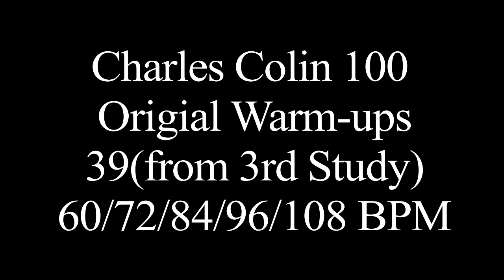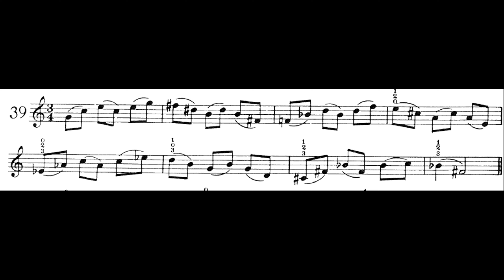🎺🎺🎺 [TRUMPET WARM-UPS] 100 Original Daily Warm Ups for Trumpet or Cornet by (Dr. Charles Colin) 39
(Trumpet Warm-Ups) 100 Original Daily Warm-Ups for Trumpet or Cornet by Dr. Charles Colin
From the Charles Colin Complete Modern Method for Trumpet or Cornet 39

Dr. Charles Colin's “100 Original Warm-ups” progresses from intermediate to more advanced levels of difficulty. These studies take the student through long tones, lip slurs and trills, as well as interval and flexibility exercises. This book is extremely useful for players of all levels, for regular studio use, and in lessons with students of all ages.

This book is a part of the Charles Colin Complete Method, a set of 7 books written to cover all areas of study for the modern trumpeter.

Os “100 aquecimentos originais” do Dr. Charles Colin progridem dos níveis intermediários para os mais avançados de dificuldade. Esses estudos levam o aluno a notas longas, notas ligadas, além de exercícios de intervalo e flexibilidade. Este livro é extremamente útil para estudantes de todos os níveis, para uso regular em estúdio e em aulas com alunos de todas as idades.

Este livro faz parte do método completo de Charles Colin, um conjunto de 7 livros escritos para cobrir todas as áreas de estudo do trompetista moderno.